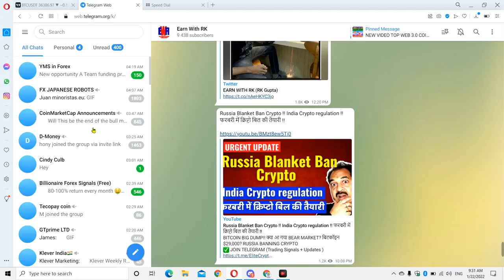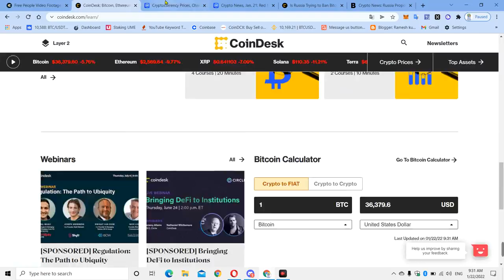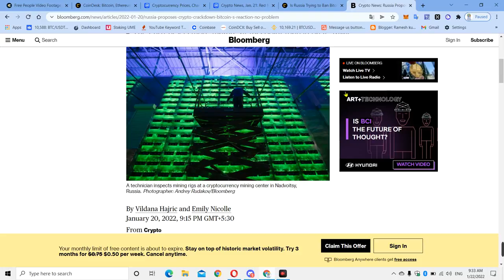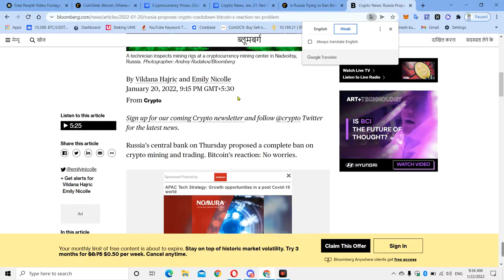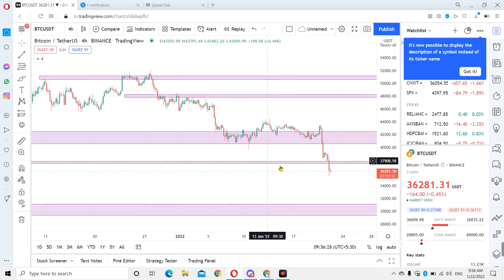🔴 Bitcoin News 🔴 Russia’s central bank complete ban on crypto mining and trading